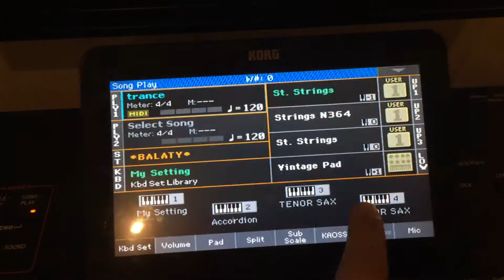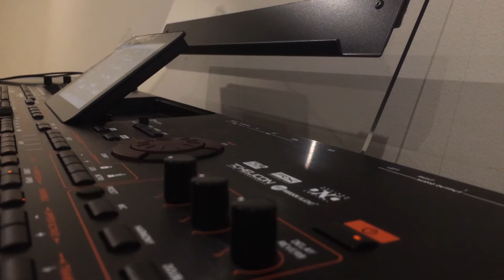Trance (video)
The 'better' version of the tune I improvised in 'me playing keyboard.' I also posted it on soundcloud.